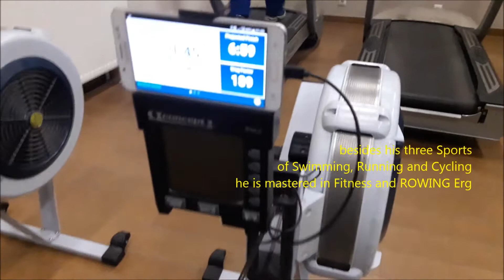Rex Rowing at 24 Strokes, 330 WATTs, with BEOWULF music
After 4 months of recovery, doctors and hospitals for my broken foot, it is TIME to hit the ERGO again HARD and STRONG... There is no such feeling, as the one to feel a BEAST again...

I am a Half Blind athlete... I am Mr. "Rex"...